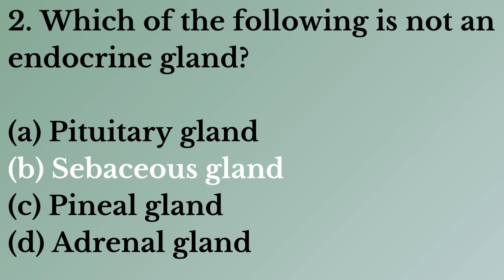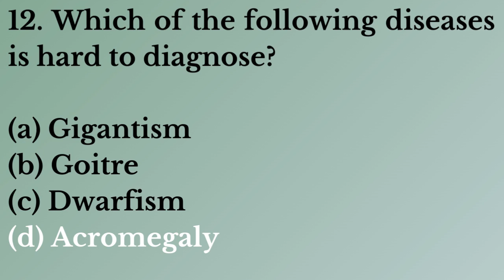Pharma Quiz - 116 | Chemical Control and Coordination – Endocrine Glands and Hormones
Join our online quiz classes for test your knowledge and competition exam.